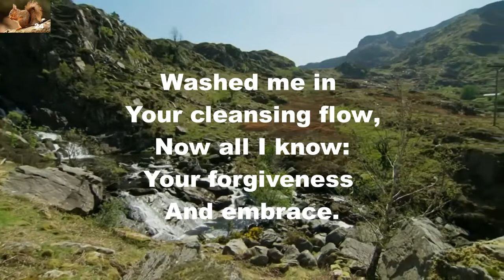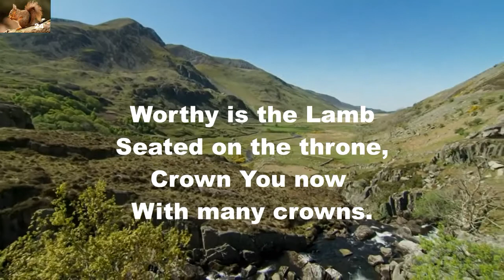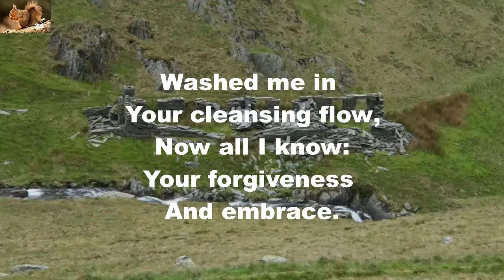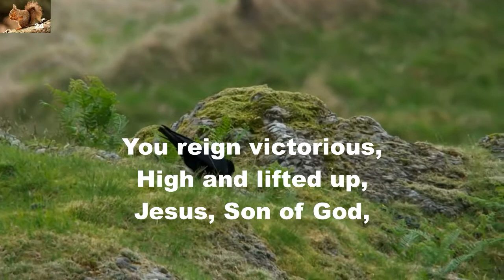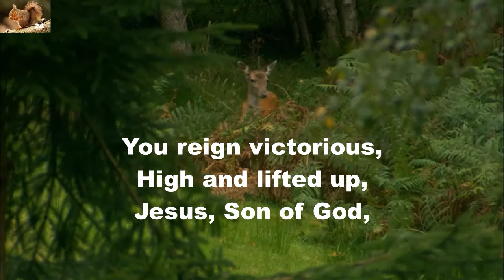Thank You For The Cross Lord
Praise song.
Background: North Wales.